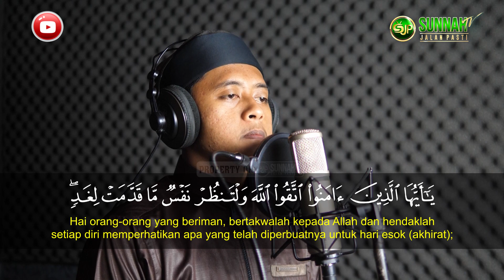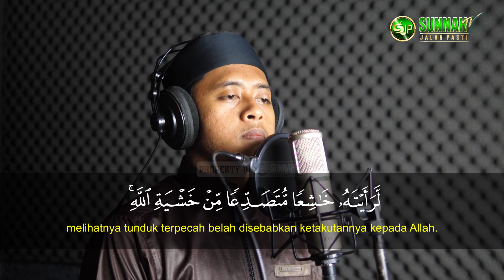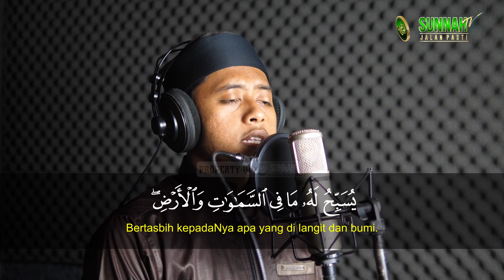Surah Al-Hasyr 18-24 - Mujahid Sunni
. 📢 Murottal SunnahJalanPasti
📚 Surah Al-Hasyr 18-24
👤 Mujahid Sunni @mujahidsunni
Panduan Mendapatkan Siaran Satelit SunnahJalanPasti.TV :

📡 Siaran TV Satelit SunnahJalanPasti TV
Melalui Satelit Telkom-4 Satelit Merah Putih pada:
Frekuensi: 03766,
Simbol Rate: 21818.
Polaritas : H

Melalui Satelit SES-9 Ku Band :
Frekuensi: 11861
Simbol Rate: 45000
Polaritas : H

Informasi Pemasangan Parabola : klik ( Melayani Pemasangan di Seluruh Wilayah Indonesia )

Mari Beramal Jariyah

DIVISI MEDIA DAKWAH
Bank Syariah Indonesia ex BSM (kode 451)
Atas Nama :
Donasi DAKWAH SunnahJalanPasti

DONASI PEMBEBASAN LAHAN PEMBANGUNAN ISLAMIC CENTER
MASJID DAKWAH SUNNAHJALANPASTI
Bank Syariah Indonesia ex BSM (kode Bank 451)
Atas Nama :
Donasi Masjid SunnahJalanPasti

konfirmasi Transfer melalui WA : 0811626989
Kami Persilahkan Bagi yang ingin bergabung dengan grup Info SunnahJalanPastiTV untuk lebih Update dengan Program Kami